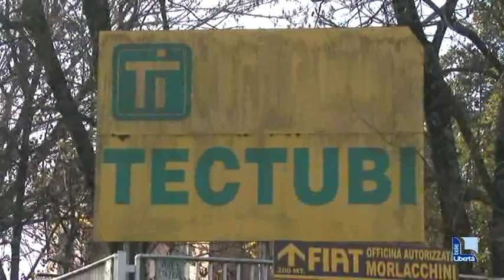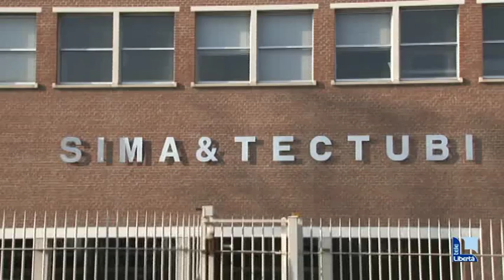Chiusura Sima Tectubi di Podenzano, i sindacati: “Preoccupazione"